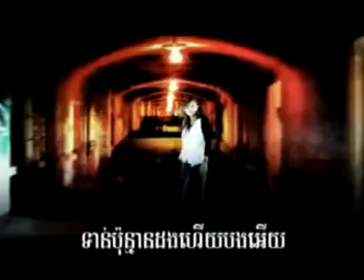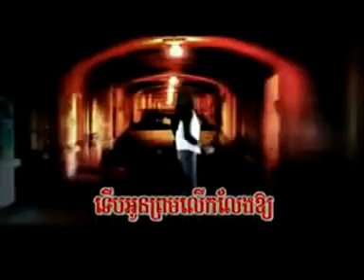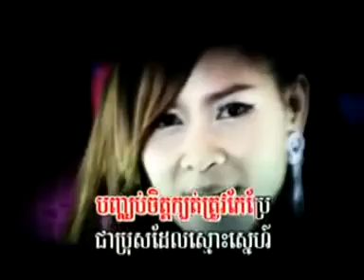M Vol 11Min jong tver jet dach by Takma B